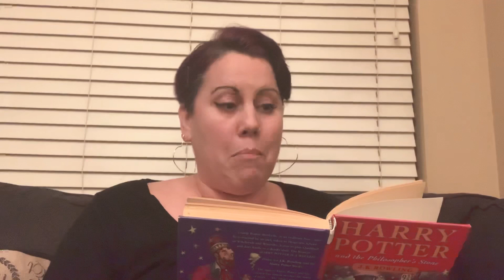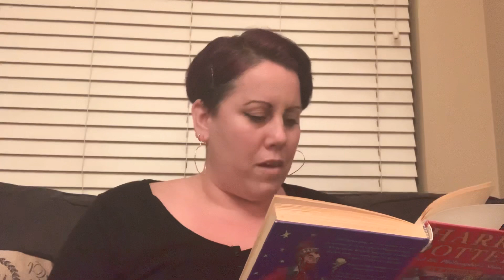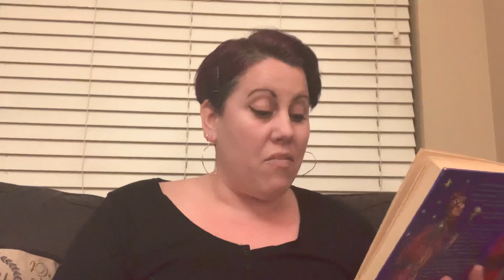Harry Potter and the Philosopher's Stone-Chapter 1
Author:  J.K.Rowling.